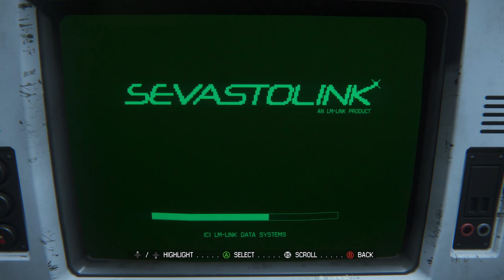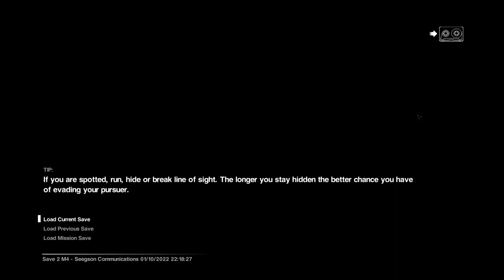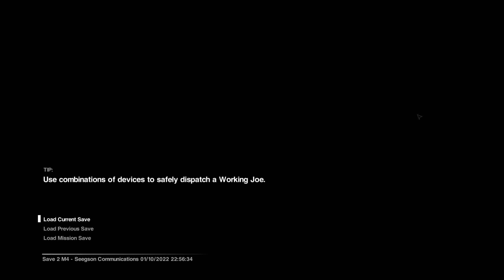Murderous Plastic People! - Alien Isolation Stream 2